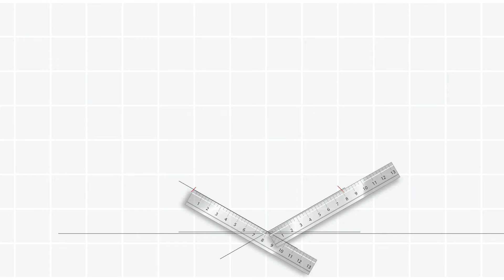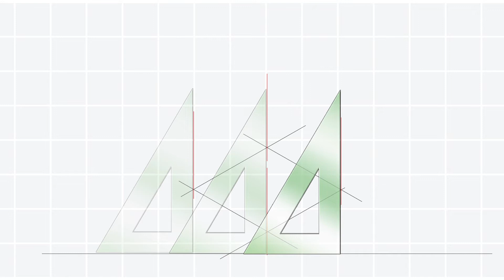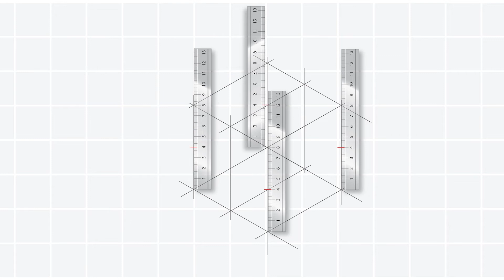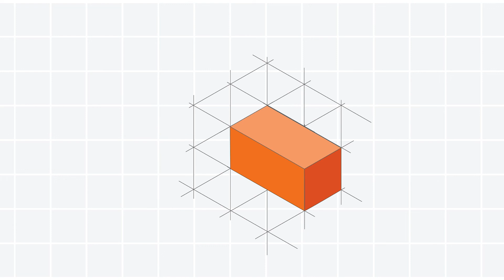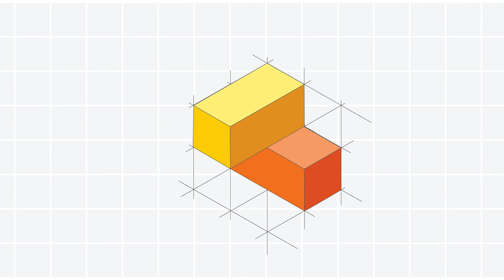Draw Isometric blocks using crating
Learn what crating is and how it is used to help form a simple Isometric drawing for Visual Communication Design. This method is used for Industrial design. This is a beginner tutorial for Isometric drawing and can be used to support learning of this important skill.